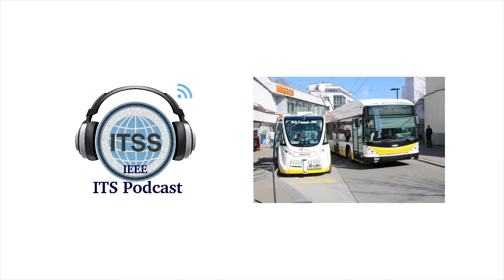ITS Podcast Episode 47: AMoTech in Switzerland, Football and Driverless KAMAZ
ITS Podcast is a new publication of the IEEE Intelligent Transportation Systems Society aiming to take the ITS research and best practice to the general public in an attractive format. The goal is to offer insightful and entertaining monthly interviews with the leaders in ITS.

We will introduce to anyone interested in intelligent transportation and related scientific discoveries the cutting-edge of ITS research by interviewing authors of selected papers in the ITS Transactions and the Magazine, keynote speakers at the ITS conferences, and other top ITS scientists or engineers working on hot new topics.